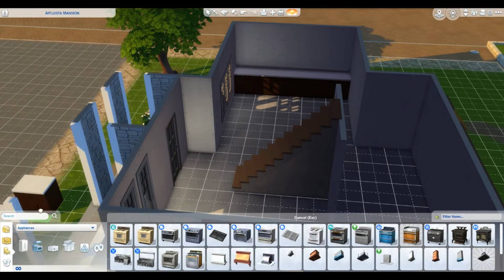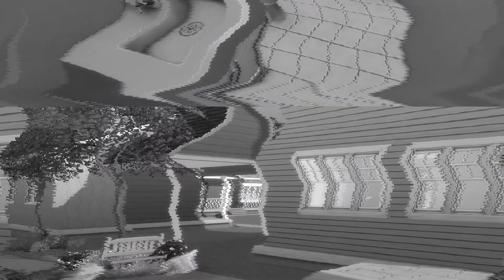Cul-de-sac House Build | Part 1 | Music, Vibes , And Building | HipsterTy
This Starter Home Is House One Of Five.
3 Bedrooms / 1 And A Half Bathrooms